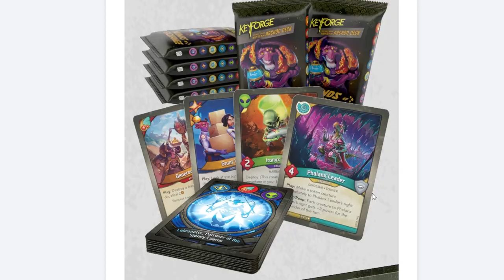Keyforge Seeker of Decks Gamefound Tiers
Dear KeyForge: Winds of Exchange Followers,

After listening to feedback from many different parties related to the KeyForge: Winds of Exchange pledges announced yesterday (in Update 3), we are happy to offer an additional pledge level: Seeker of Decks (see image below for details).

This new pledge level invites backers who wish to only receive a few KeyForge: Winds of Exchange decks, and simultaneously provides another accessible option for backers who may be interested in the add-on items that we will be featuring once the campaign begins.

Those backing the Seeker of Decks pledge will also be eligible for the follower gift (awarded to the first 10,000 followers) and other stretch-goals revealed during the campaign.

Thanks for all your feedback, keep it coming. We look forward to providing more news in the days to come.